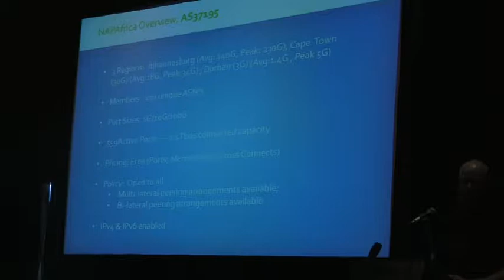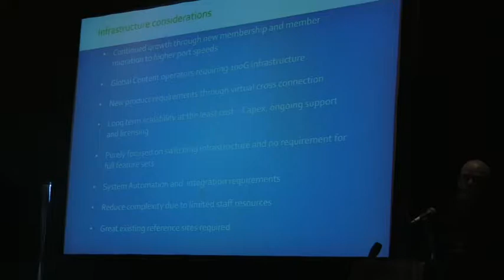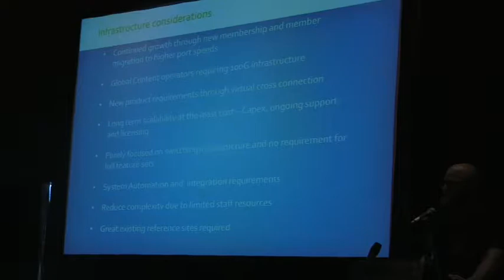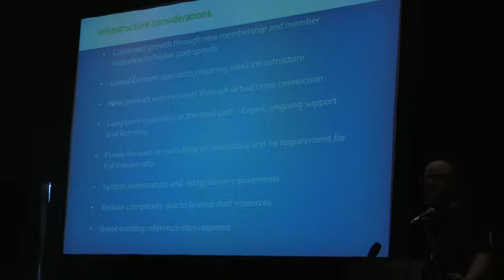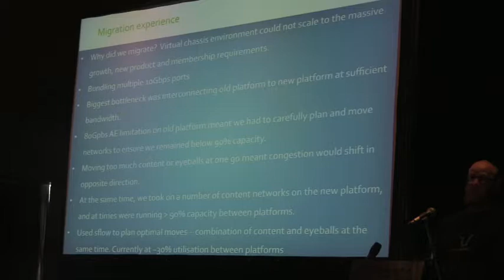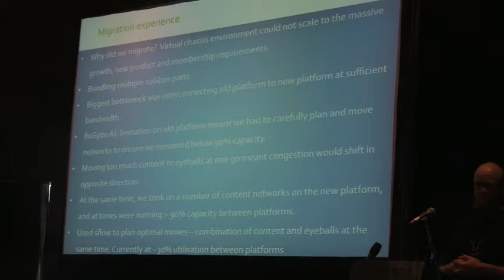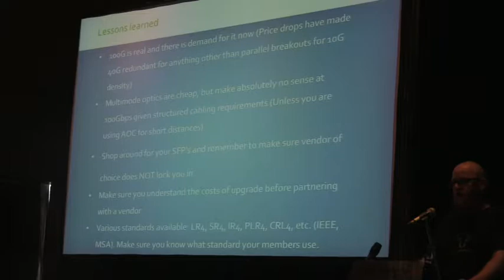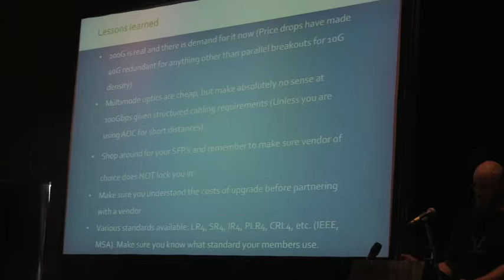02: 1000hrs - 1030hrs: Andrew Owens, NAPAfrica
Scaling For Growth